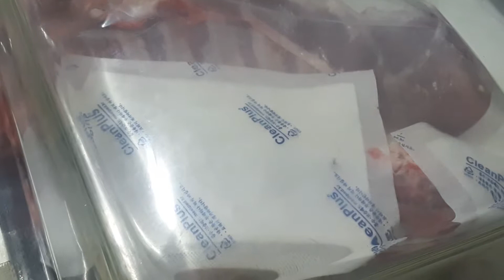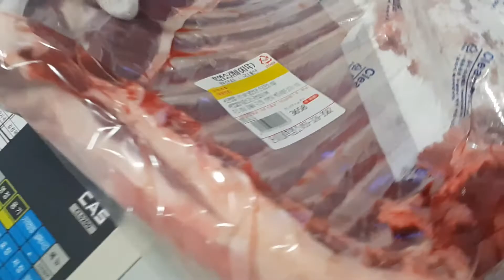19.02.13. 순이네 흑염소 고기 진공포장과정 3. Sunny's Black Goat Meat Packing Process 3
1.농장 : 경남 김해시 상동면 여차리 1170-1, 산 119-1외.
2.유통 : 경남 김해시 구산동 257 백조아파트 상가 1층 19호.
3.상품 : 순이네흑염소고기 및 순이네흑염소엑기스(진액) 판매